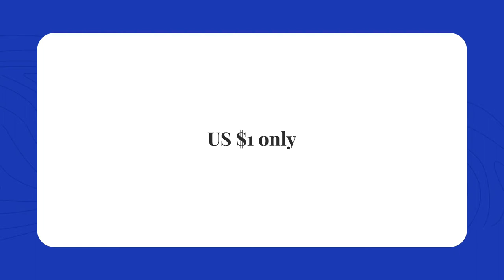Strategic Marketing Course - Scholarship Announcement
ACCESS TO GOOD LEARNING SHOULDN'T BE AN ISSUE TO ANYONE DESERVING.

Therefore, I'm launching:

STRATEGIC MARKETING COURSE SCHOLARSHIP AT US $1

APPLICATION DEADLINE - 20th May, 2021.

Yes, I'll be giving full access to the course to 50 students based on their desire to learn without having to pay the full course price US $300.

If you know anyone deserving other than yourself, tag them in the comments below and encourage them to apply.